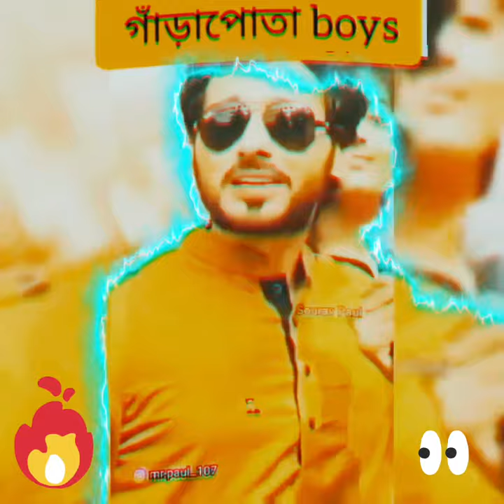GANRAPOTA HS SCHOOL 🏫 POWER